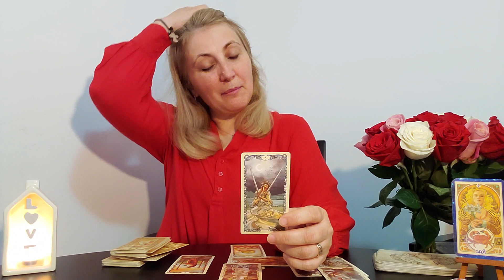❤ZODIA ♋RAC ❤IN ❤LUNA ❤IULIE ❤2023❤